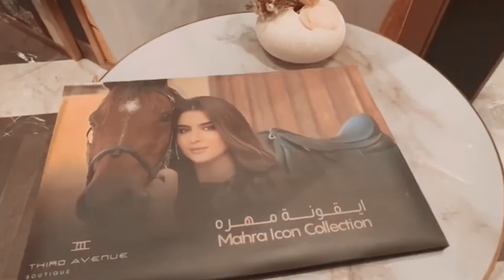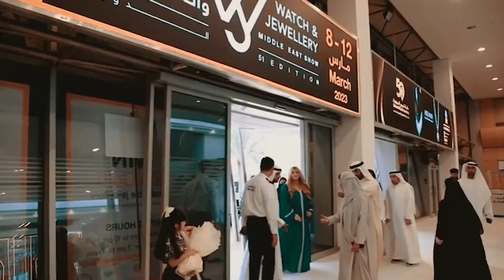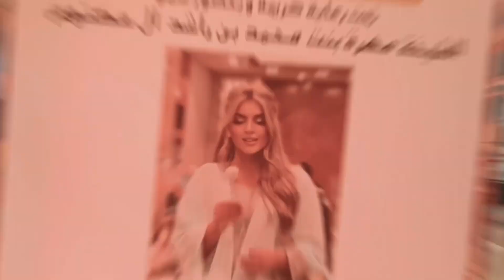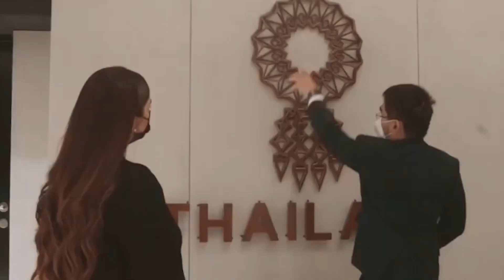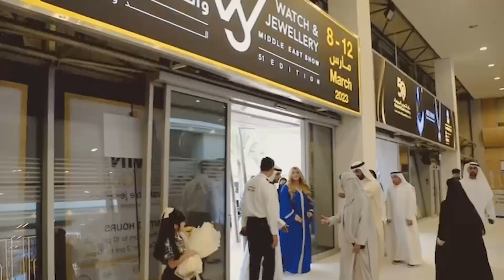Princess Sheikha Mahra -Inside the Lavish Lifestyle of Dubai's Royal Daughter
In this video, we're taking you inside the opulent lifestyle of Princess Sheikha Mahra, daughter of Dubai's ruler. From her extravagant homes and cars to her luxurious travels around the world, we'll give you an exclusive glimpse into the glamorous world of Dubai royalty. But with such immense privilege and wealth comes controversy, and some question the social responsibility of the Dubai royal family and their ability to lead by example.